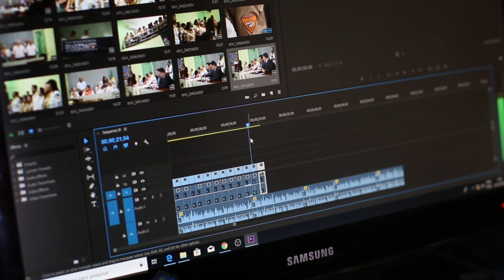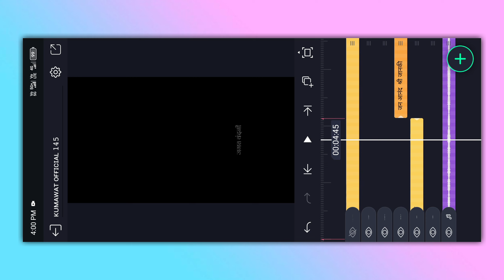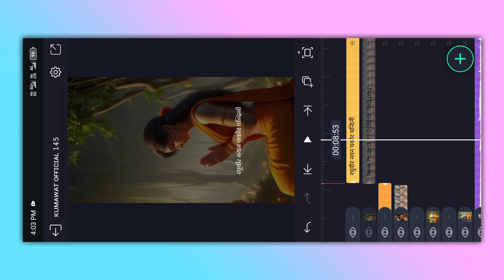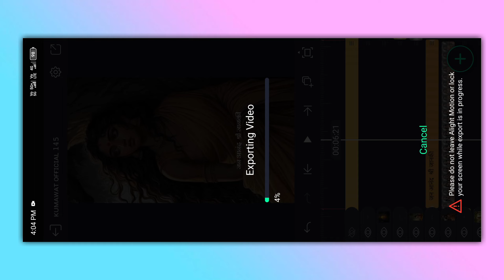bakti lyrics video editing alight motion | kumawat official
ᴛᴏᴅᴀʏ's ᴠɪᴅᴇᴏ ɪ ʜᴀᴠᴇ ᴛᴏʟᴅ ʏᴏᴜ ᴀʙᴏᴜᴛ  ᴀʟɪɢʜᴛ ᴍᴏᴛɪᴏɴ ᴠɪᴅᴇᴏ ᴇᴅɪᴛɪɴɢ

❏ ᴛɪᴛʟᴇ —≽

❏ ǫᴜᴇʀɪᴇs —≽

❏ ʜᴀsᴛᴀɢs —≽